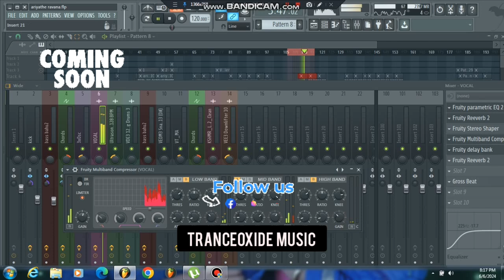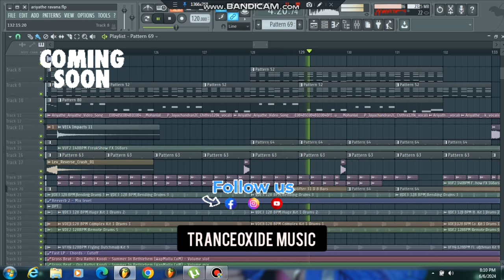ARIYATHE ARIYATHE Remix ( Project Preview ) Tranceoxide music ✨🙏🏻🎹 Drooping soon